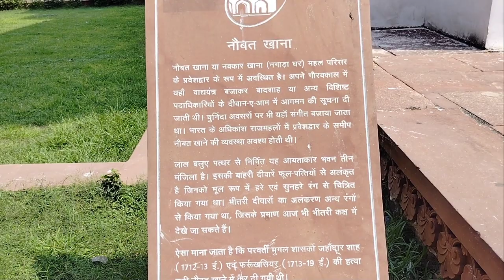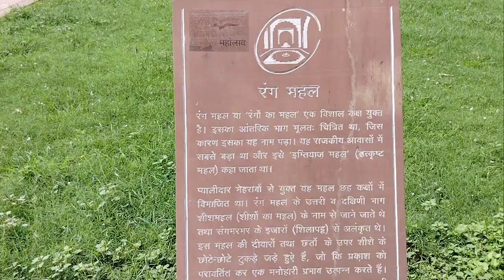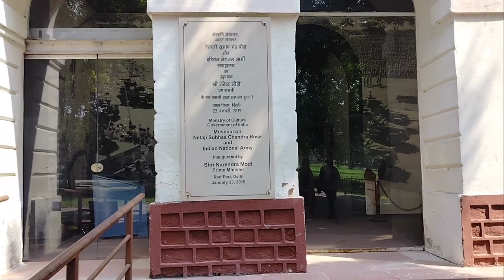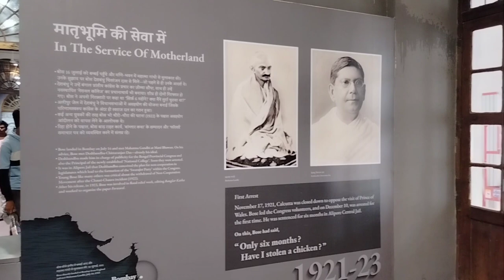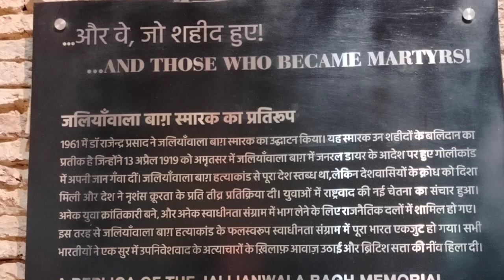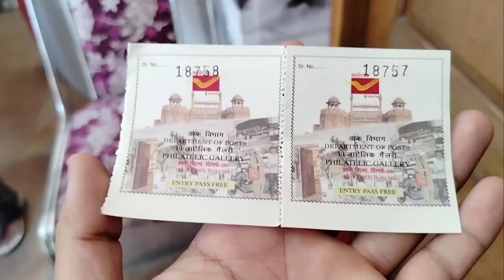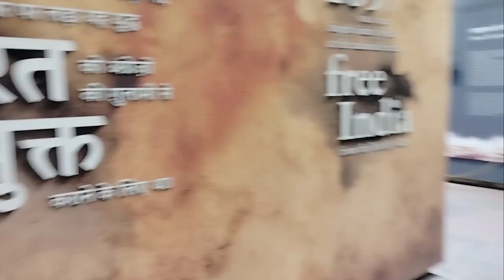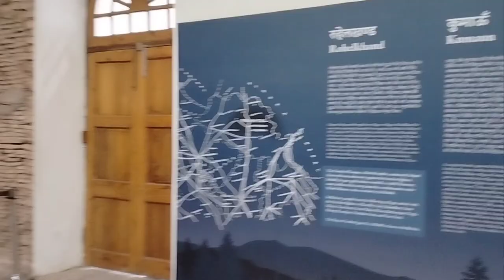RED FORT/ LAL QILA, SUBHASH CHANDRA BOSE MUSEUM VLOG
The Red Fort, also known as Lal Qila in Hindi, is a historic fortress located in Delhi, India. It is one of the most iconic landmarks in the country and holds immense historical and cultural significance. Here are some key points about the Red Fort:

Construction: The Red Fort was built during the 17th century by the Mughal Emperor Shah Jahan. Construction began in 1638 and was completed in 1648. The fort is made primarily of red sandstone, which gives it its distinctive reddish appearance.

Architectural Marvel: The Red Fort is renowned for its impressive Mughal architecture, characterized by intricate designs, delicate marble inlays, and grand structures. It features a combination of Persian, Indian, and Timurid architectural styles.

Layout: The fort is laid out in a rectangular shape with walls that stretch for about 2.5 kilometers (1.55 miles). It has several gates, including the Lahori Gate and Delhi Gate, each named after the cities they face.

Historical Significance: The Red Fort served as the main residence of the Mughal emperors for around 200 years, until the British colonial period. It was the site where India's first Prime Minister, Jawaharlal Nehru, raised the Indian national flag on August 15, 1947, marking India's independence from British rule.

UNESCO World Heritage Site: In 2007, the Red Fort was designated as a UNESCO World Heritage Site for its cultural and historical significance. It is often visited by tourists from around the world.

Diwan-i-Aam and Diwan-i-Khas: Inside the fort, you can find two iconic structures. The Diwan-i-Aam, or Hall of Public Audience, was where the emperor would meet the general public. The Diwan-i-Khas, or Hall of Private Audience, was reserved for private meetings and gatherings with important dignitaries.

Light and Sound Show: The Red Fort hosts an engaging light and sound show in the evenings that narrates the history of the fort and the events that took place there during the Mughal era.

Independence Day Celebrations: Every year on August 15th, India's Independence Day, the Prime Minister hoists the national flag at the Red Fort, followed by a speech addressing the nation. This event is a major national celebration and draws large crowds.

In summary, the Red Fort is not only a symbol of India's rich history and architectural grandeur but also a testament to its struggle for independence. It stands as a reminder of the country's cultural heritage and remains a must-visit destination for tourists and history enthusiasts.